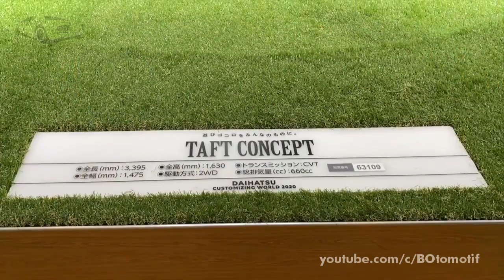Bangkit dari Kubur ! | Ini dia Tampilan Resmi dari Daihatsu Taft Reborn !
Daihatsu Taft, pasti kamu tau dengan mobil ini kan. Mobil yang mengusung desain keren pada zamannya dan diusung dengan penggerak 4 roda membuatnya masih banyak diminati oleh sebagian orang. Nah, ternyata Daihatsu sendiri telah melakukan reborn pada taft ini. Penasaran seperti apa bentuknya ?